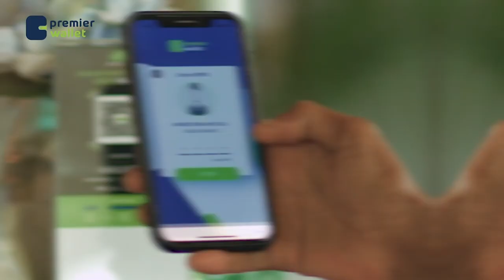Shirka Golaha Wasiirada Soomaaliya ayaa looga hadlay in la taageero dagaalka lagula jiro AS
hirka Golaha Wasiirada Soomaaliya ayaa looga hadlay in la taageero dagaalka lagula jiro AS